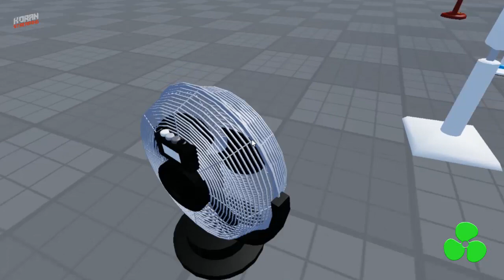Roblox : New Funny Ceiling Fan Land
The server name is in the video, don't skip the video/ The server name is in the video, don't skip the video.